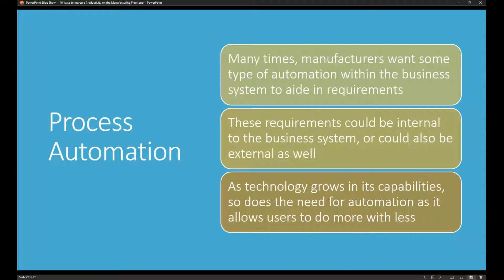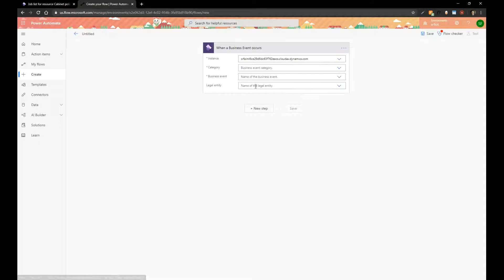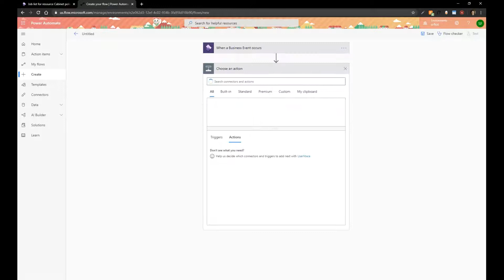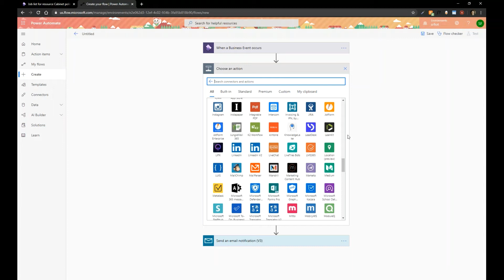How to Use Process Automation to Generate Workflows Based on a Manufacturing Event Trigger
As technology capabilities grow, so does the need for automation on manufacturing floors. This video showcases how the Power Platform can easily help automate your processes and enable your employees to do more with less.
- See how to set up Power Automate to create a workflow triggered by a specific business event
- Learn how to report information through a variety of platforms

Learn how about how Dynamics 365 and Stoneridge Software can help your manufacturing business

Questions?